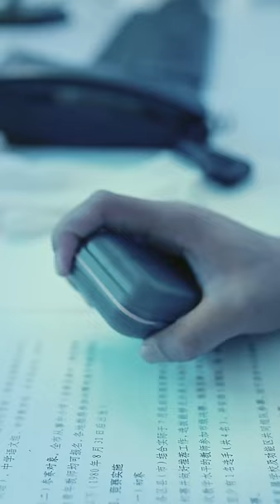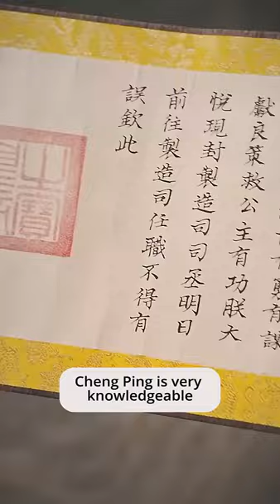A poor boy traveled to ancient times and became the prince, starting a counterattack to the king!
"From Modern to Royal Consort" 1-98
【Complete Works】:

History Technology Travel Science Fiction#Military#Goddess